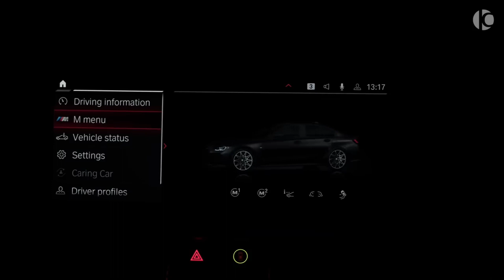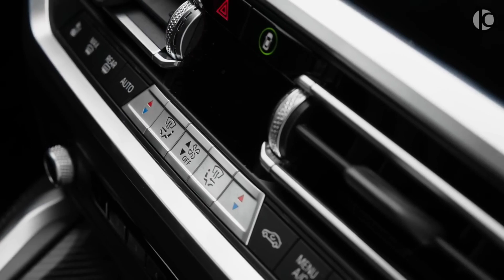BMW M3 Competition - Brutal Sedan in Details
BMW M3 Competition - Sound, Interior and Exterior

Wheels Z-Performance:

Engine: 1-6, 3.0 L, 503 Hp, 650 Nm

0-100 (km/h): 3.9 s